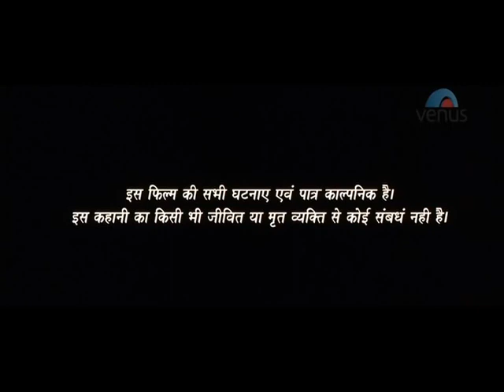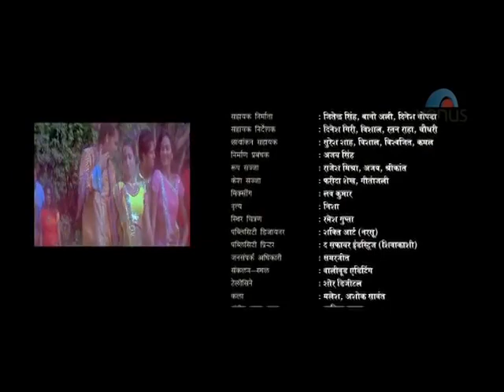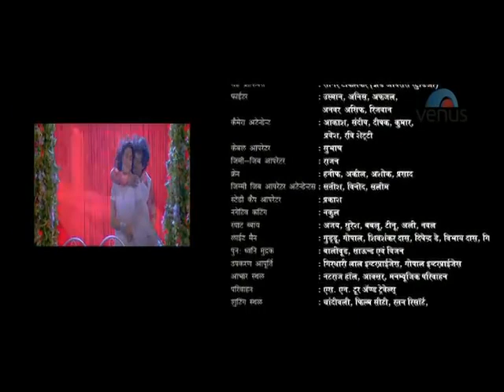Trinetra | Bhojpuri Action Movie | Dharmesh Mishra,Pankaj Kesari, Vinay Anand, Ruby Singh etc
Film :  “TRINETRA” (Bhojpuri)
Starcast:  Pankaj Kesari, Vinay Anand,Dharmesh Mishra ,Ruby Singh, Vijay Lal Yadav, Seema Pandey, Pooja Singh, Divya Dwivedi & Others
Producer :  Mrs. Pratima D. Mishra
Director :  Shad Kumar
Banner  :  Infinity Entertainment